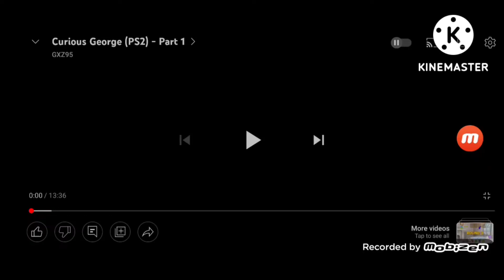Universal/Namco/Monkey Bar Games/Vicious Engine/Dolby Pro Logic ll(2006)